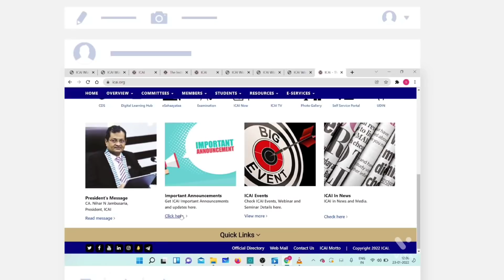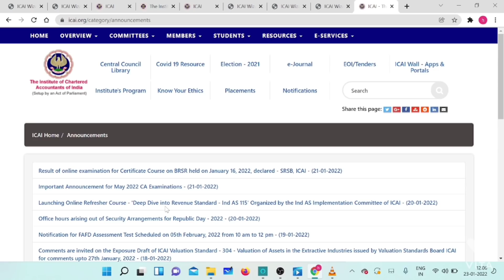Breaking News| ICAI Offical Announcement | CA Result Date Out | CA Exam December 2021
1) Ca result December 2021
2) ca final result December 2021
3)ca foundation result December 2021
4) Chartered studies
5) ca inter Result Dec 2021
6) icai result December 2021
7) ca foundation December 2021 result date

1) ca foundation result December 2021
2) ca foundation dec 2021 result date
3) ca final result December 2021
4) ca result December 2021
5) ca foundation result
6) icai result December 2021
7) ca foundation December 2021 result date
8) ca result Dec 2021
9) ca inter result Dec 2021
10) ca intermediate December 2021 result date
11) ca final December 2021 result date
12) ca foundation December 2021 result date

UPDATE
ANNOUNCEMENT
NOTIFICATION

Electronic products 🔥
My mic 🎤 👇🏼
My tripod 👇🏼
My new phone 📱👇🏼
My new laptop 👇🏼
Best laptop under 30k 👇🏼
Best calculator for CA Student 👇🏼